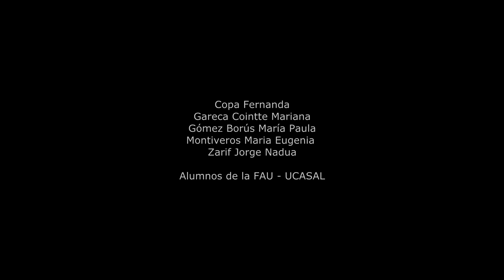Conocé el Museo de Antropología de Salta